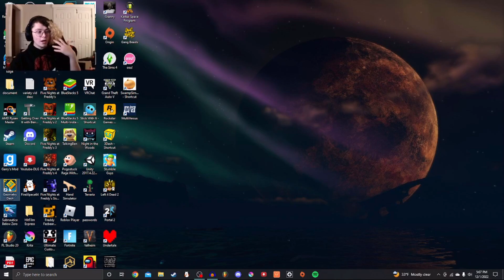Buffing SHIP PARTS from the MAIN LEVELS!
buffing the most ICONIC robtop ship parts

play the parts here!
clutterfunk: 86448189
electrodynamix: 86448335